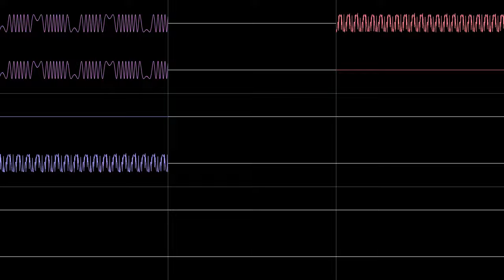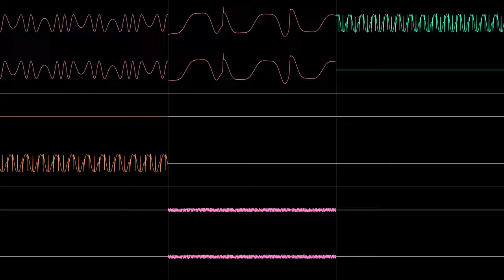[REUPLOAD] IRIS ( YM2151/OPM + 1-SegaPCM )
o, much better

ORIGINAL DESCRIPTION:
i have been given permission from the organizer to post this

this is my personal addition to the Heart on Chip album, a charity event dedicated to ukraine's situation (not a compo). each song will be themed around a flower, i chose the iris since iirc it means both "message" & "flame", so i just associated it with an angry message. the bandcamp album will be releasing on may 6th, and you'll be able to donate from there.

Originally made with DefleMask Mobile
Newly visualized with Corrscope (0.8.0)